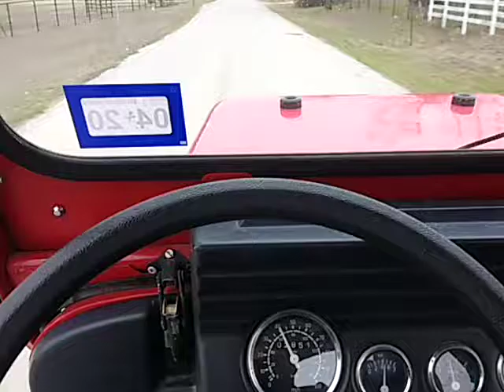Mahindra CJ500DP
uploaded for BAT auction